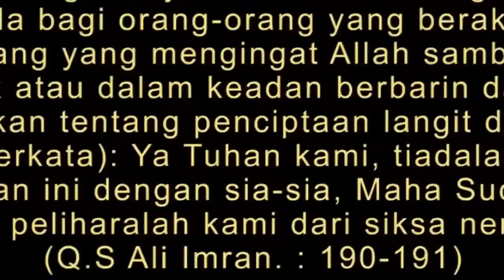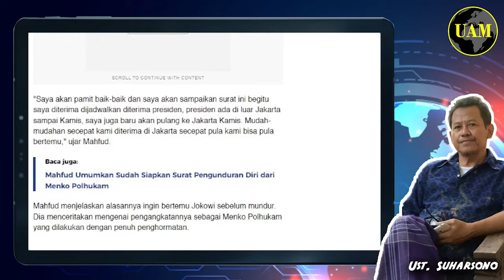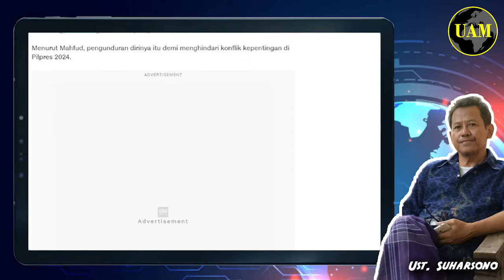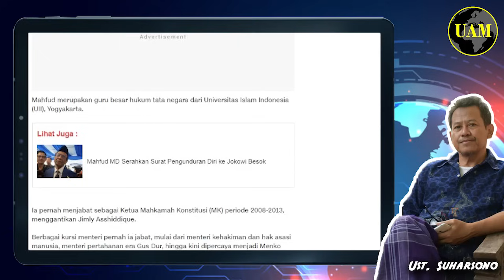Mahfud MD Mundur...!! Bisa Memicu Turbulensi Kabinet Jokowi; Menteri Lain Ikut...?!